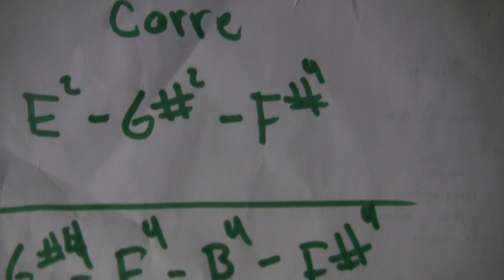Corre - Jesse y Joy (Piano Tutorial) Parte 2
Saludos, esta es una version basica de la cancion de jesse and joy, espero les sirva de algo.